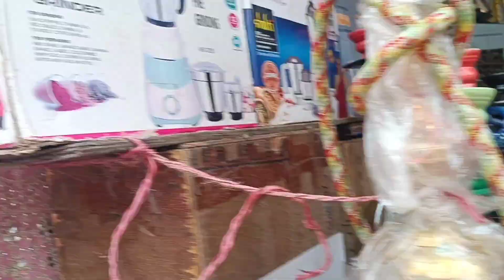meena bajar new delhi // meena bajar ki khubsurti// meena bajar //onoffxyz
meena meena bajar new delhi yadi aap nahi gaye to ek baar jakar ghum lijiye apako saste daam me sab chij mil jayegi